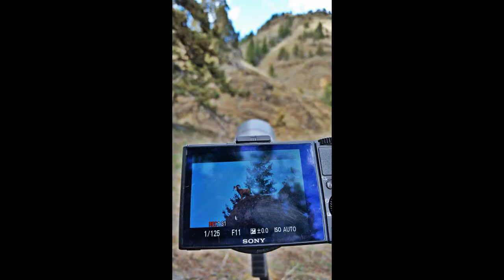Wild Sheep & Elk Antlers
Great weekend backpacking in the wilderness.